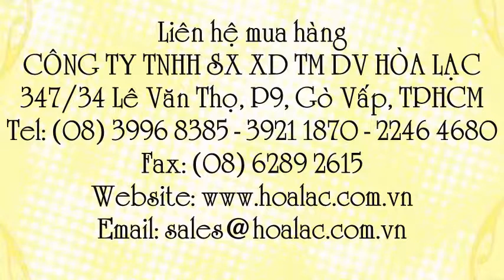Vòi sen nhựa nhiều chế độ